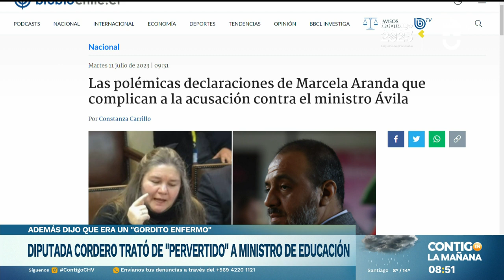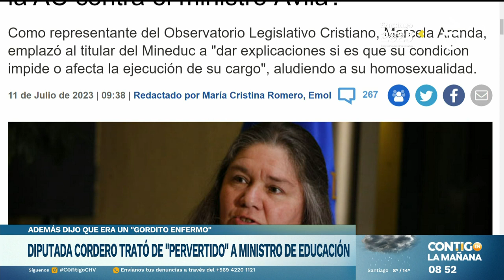"SU CONDICIÓN AFECTA": Los polémicos dichos de Marcela Aranda contra ministro - Contigo en la Mañana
Además de la doctora Cordero, Marcela Aranda también causó polémica con sus declaraciones contra el ministro de Educación.

"Su condición afecta a la ejecución de su cargo", dijo la directora del Observatorio Legislativo Cristiano.